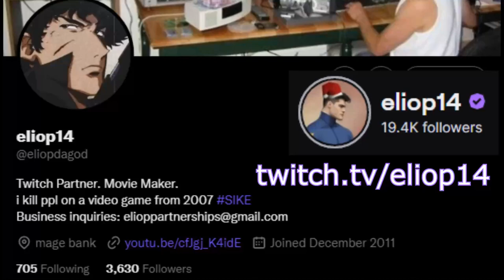We made E-girls Fight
We made e-girls fight on Runescape dude

Eliop14 and I have 1 hour to coach two e-girls, and create them the best pking setup possible, after the hour is up, the two of them fight.